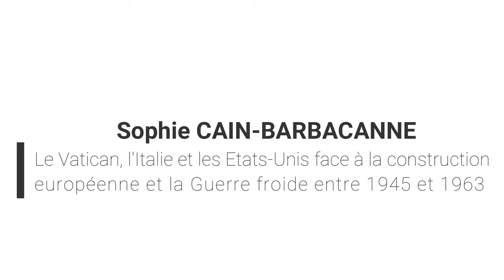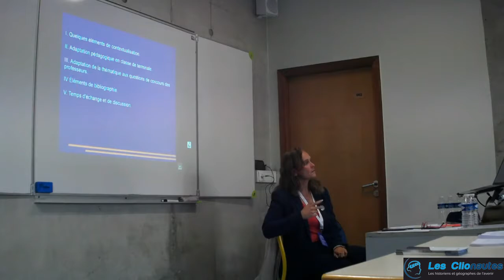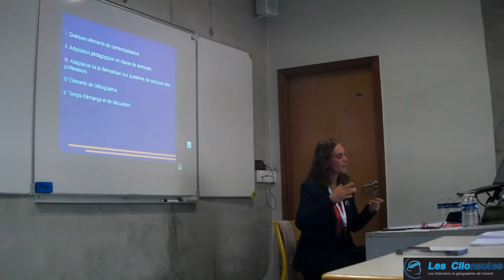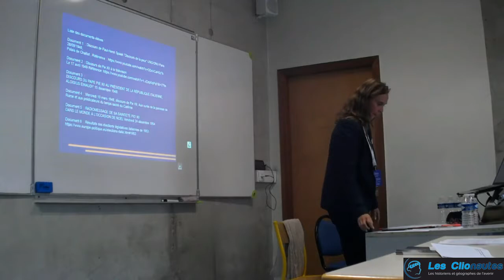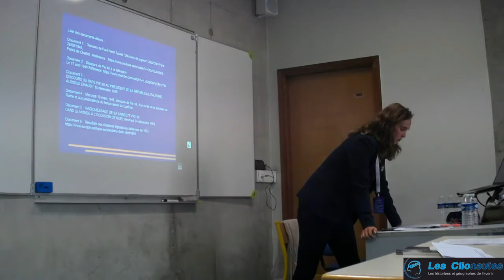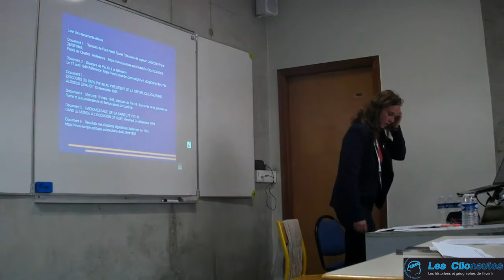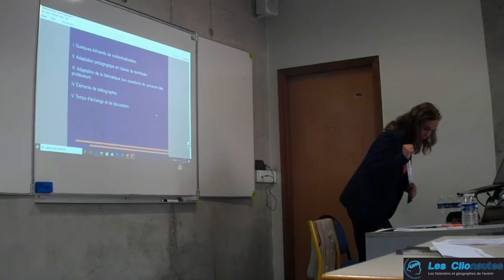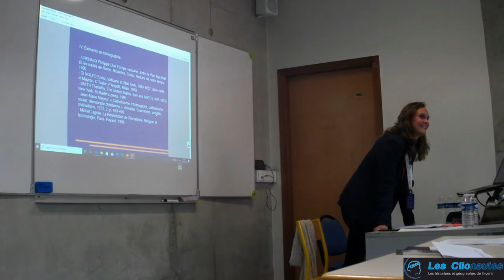Le Vatican, l'Italie et les USA face à la construction européenne et la Guerre froide - Blois 2019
Le Vatican fait partie de ces acteurs géopolitiques singuliers face aux grandes puissances. Pourtant tout au long de la guerre froide le Vatican a joué un rôle significatif et c'est sur ces traces que Sophie Cain-Barbacanne se propose de nous guider.

► Intervenants :
- Sophie Cain-Barbacanne, enseignante dans le secondaire en collège et lycée au sein de l'établissement scolaire de Noisy-le-Grand
► Captation et montage réalisés par Les Clionautes : Florentin Roy, Camille Despinoy, Ludovic Chevassus et William Brou.

► Pour ceux qui ne connaîtraient pas notre mouvement. Les Clionautes sont une association regroupant des enseignants d’histoire et de géographie créée en 1998. Les Clionautes se fixent comme but la promotion et la défense de l’enseignement de l’histoire, la géographie, l’éducation morale et civique, ainsi que la diffusion des nouvelles technologies de l’information et de la communication dans l’enseignement de l’histoire et de la géographie.

► Les comptes Twitter : @Clionautes1  et @Cliothèque